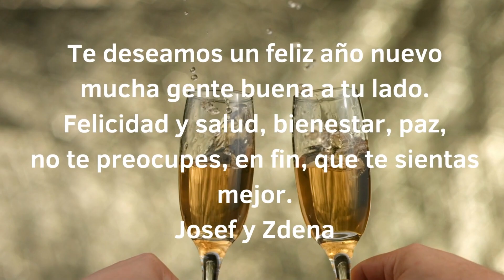Feliz año nuevo 2023